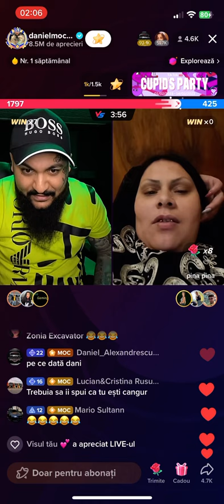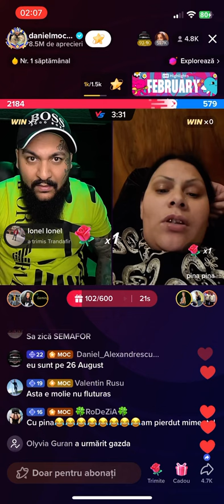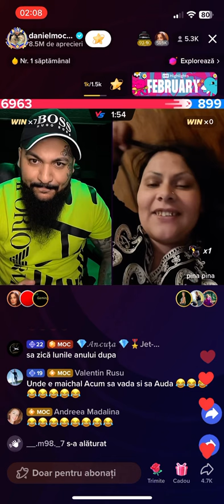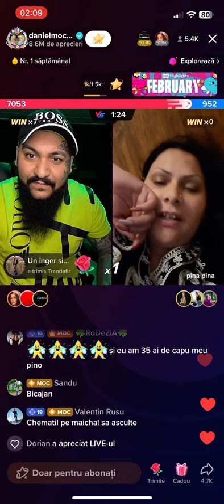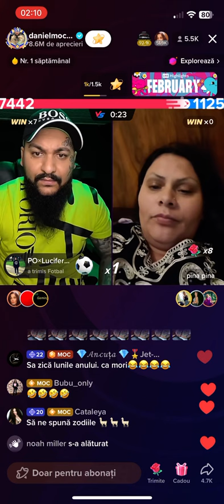Dani Mocanu și Pina Pina (zonia Futuraș)! 😂😂😂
Ras și panarama 😂😂😂